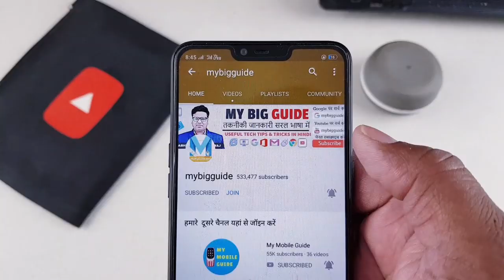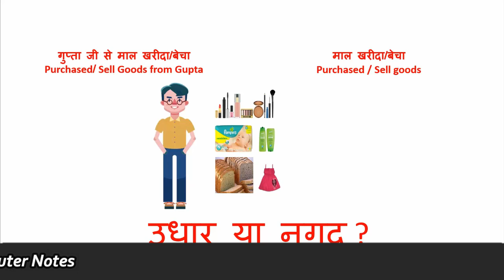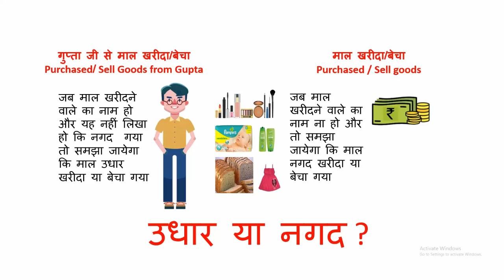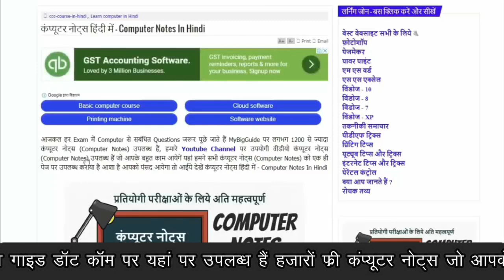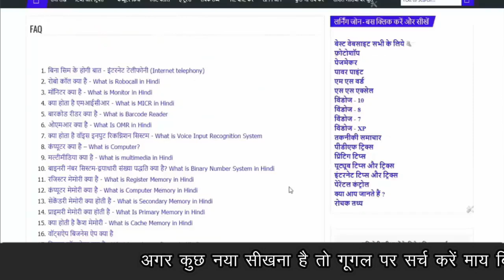Tally - Enter Transactions in Journal - Tally User Should Know - Tally Tutorial Hindi Part 11(2)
🔥 Humne Is Vedio Main Batya Hai Transactions ki journal entry karna - How to enter transactions in journal in Tally - Complete Tally Tutorial Hindi - is video mein aapko transactions ki journal entry karne ke bare mein Jankari Di Hai (उधार और नगद) udhaar aur nagad account ki entry kaise karte hain vah bhi accounting ke golden rules ke sath mein Asha Hai Telly ka Ye video aapko Pasand aaega